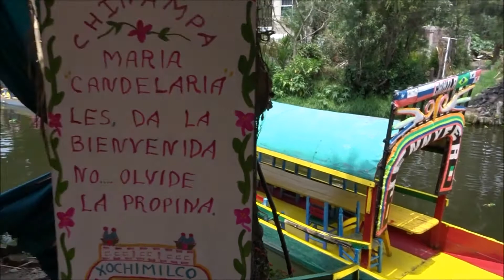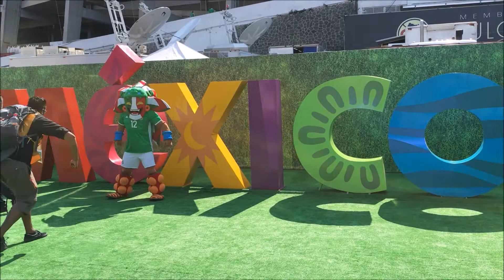Mexico vs. EE.UU. 11 de junio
Acompañame a conocer la hermosa cultura mexicanense!